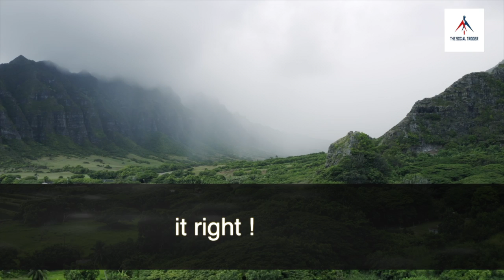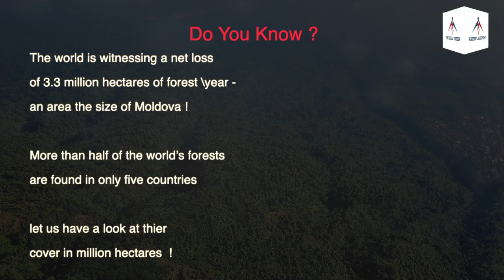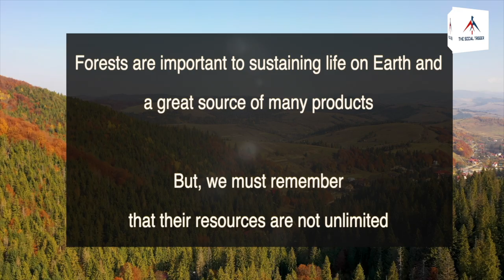Lets Rejoice Forests -Importance and Facts | World Forest Day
World Forest Day is celebrated on 21st March Every Year, here is a video by Shivam Bajaj.

Contact Shivam Bajaj on

One Place for all my links

Follow Me Everywhere & Never Miss An Important Update !!!
Recently, I Shivam Bajaj have started my podcast on several platforms, below are the links to all your favorite platforms. Make sure to listen to the episodes below and your feedback is highly appreciated. The Ethereal Show is the name given to the podcast where I will speak about the positivity and even discuss the social issues. This will also contain film reviews of some social topics.

SB Productions By Shivam Bajaj
Social Work By Shivam Bajaj